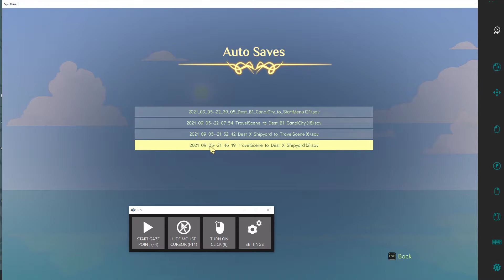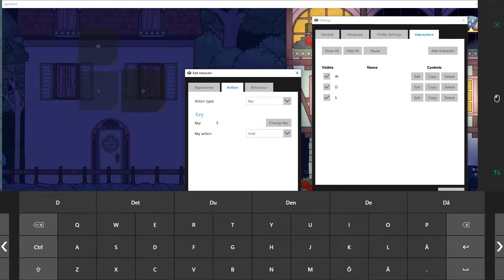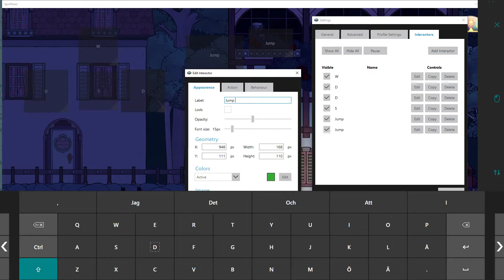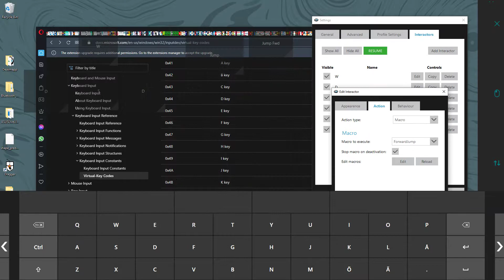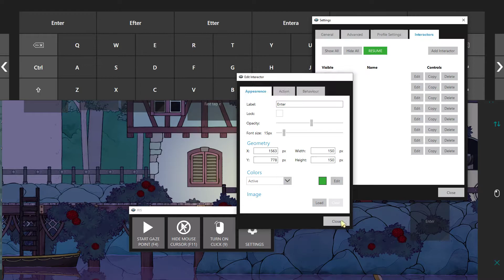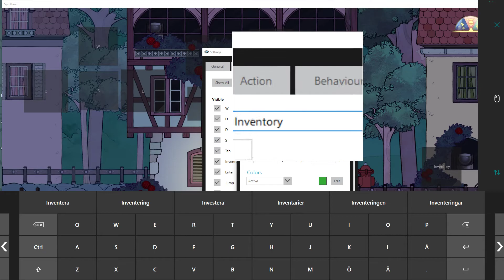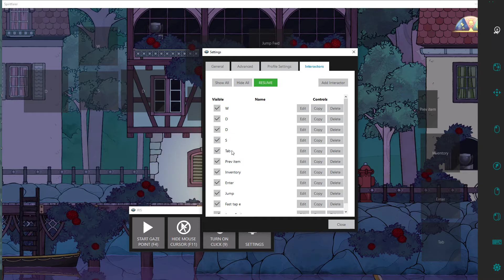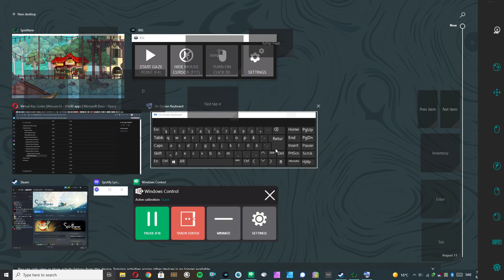Creating an Tobii gaming keyboard with Project Iris for playing Spiritfarer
You can probably come up with a better setup.

How to find or write macros yourself
Here is a link to Project Iris forum where you can find user created macros.